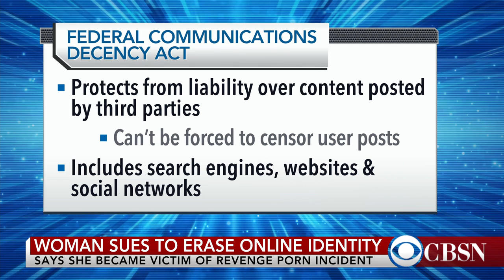Woman sues search engines to make her identity disappear online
A woman who was the victim of "revenge porn" is suing Google, Bing, and Yahoo! to get her online identity completely erased. CBS News legal analyst Rikki Klieman explains.